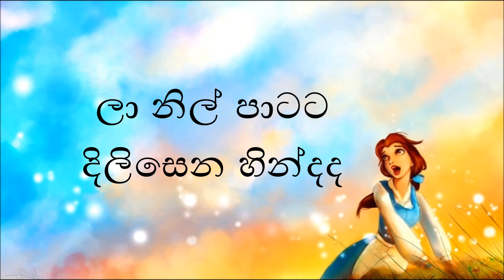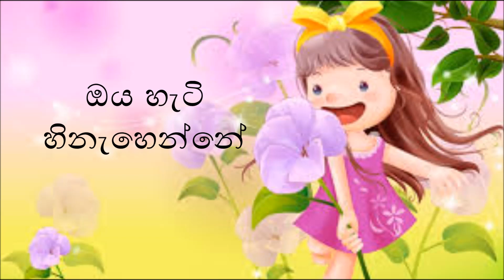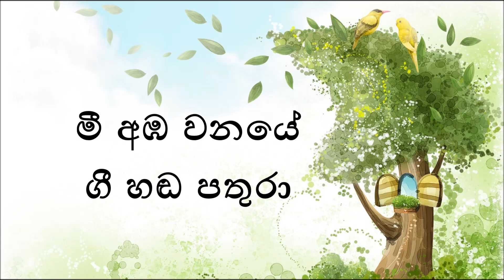Mee Aba Wanaye Song Karaoke - මී අඹ වනයේ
Mee Amba Wanaye (මී අඹ වනයේ ගී හඬ පතුරා. )
Singer: C T Fernando
Composer: Tony Weerathunga
Lyricist: Ananda Seneviratne